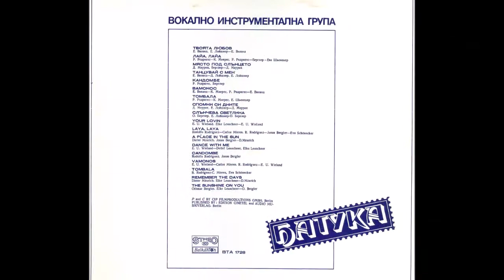Батука (Batuka) - Laya laya 1981 Disco funk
Phonographic Copyright (p) – CIP Filmproduktions GmbH
Published By – Edition Cinetel
Published By – Audio Musikverlag